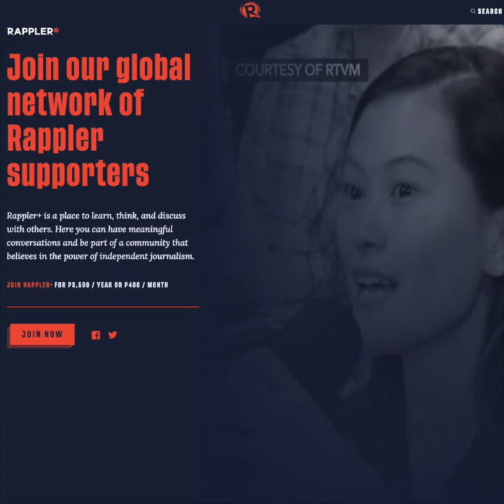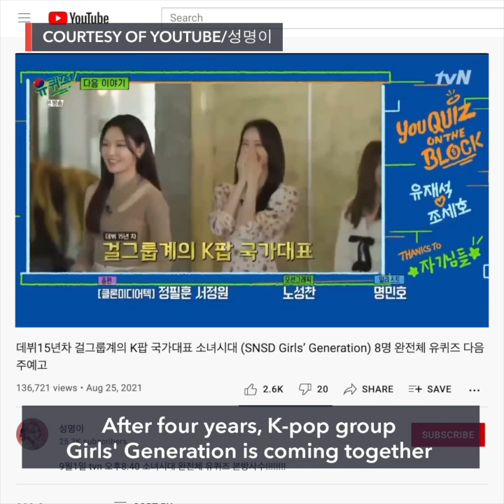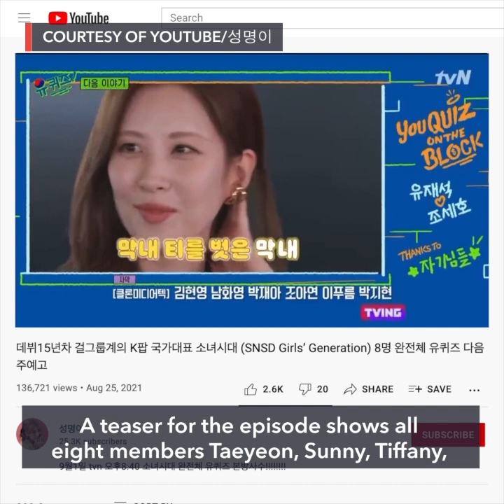Duterte rants vs COA: I will audit you if I become VP | Evening wRap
-Duterte says he'll audit COA if he becomes VP
-Ex-DBM exec Lao admits ‘possibility’ of negligence in overpriced COVID-19 purchases
-Human rights lawyer shot dead in Cebu City
-Dozens of civilians, at least 13 US troops killed in Kabul airport attack
-Girls' Generation to reunite on South Korean variety show